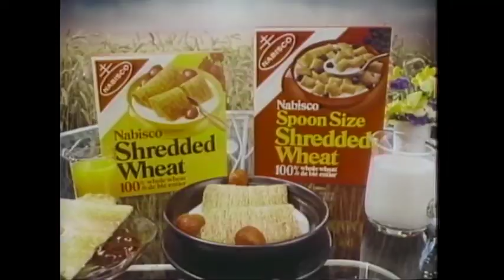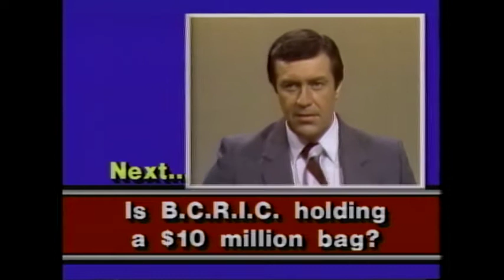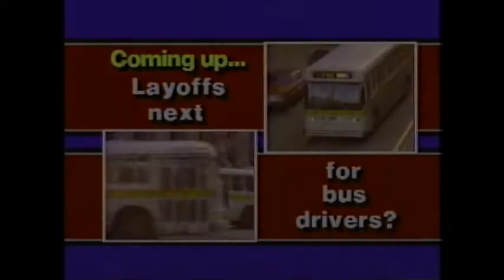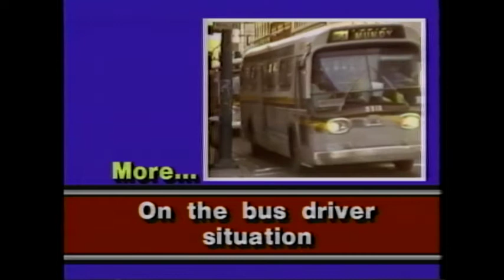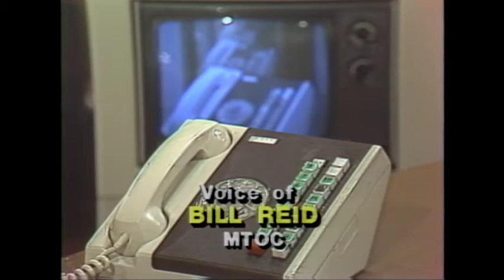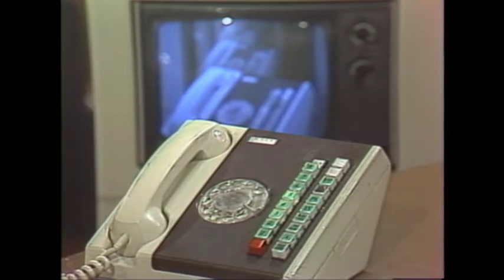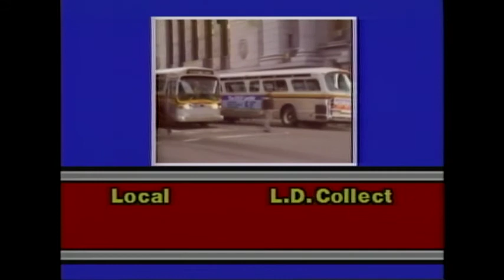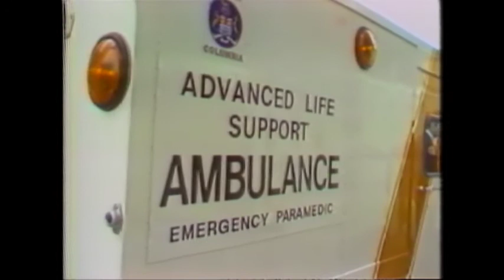Webster! Full Episode November 4, 1982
Note:  Jean Cormier, Sr. Vice-President of B.C. Resources Investment Corporation (B.C.R.I.C.) talks about problems with the purchase of Kaiser Resources.  Colin Kelly from Local 1 and Gerry Krantz from Local 2 of the Transit Union discuss possible cuts in bus services and potential layoffs. Ray Trottier from Hedley explains why Hedley needs emergency equipment and services.